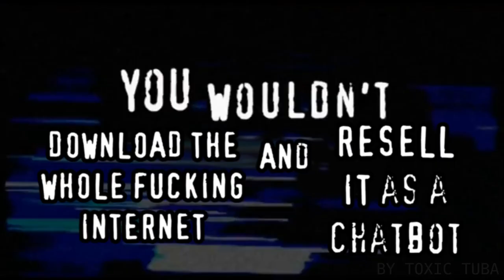AI chatbots are not the future but a remix of the past 🤖 AI-pocalypse Warning Piracy it's crime Meme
Not a remix! Not 500 new AI tool you absolutely need to check out! I just needed to get that out! Share it with the people that need to know! Join the Luddites!
The technology of machine learning of course is very interesting and has a huge potential, but the way so called Artificial Intelligence is implemented is the worst way possible it seems. Exploiting human workforce in African countries for tagging and annotating Large Language Model Training Data, selling that as magic, implementing it into as many apps as fast as possible to make it extra hard to untangle it when legislation (or the collective common sense) finally catches up and sees how unethical it is from the inside, move fast and break things is a sarcastic move when otherwise you'd have to ask for permission, license and invest and compensate whoever you rip off, loads of bias in the training data, hardening power inequalities even more, immense energy consumption both during training and during generation of soulless machine data, polluting the internet with synthetic crappy data, the usual reality collapse, inbred Machine Learning regurgitating the selfproduced and reintroduced synthetic data pollution, a firm called "open" AI (maker of ChatGPT) going all secretive and with closed training data and jumping from salvation to doomsday predictions in the future back and forth only to distract from all those pressing issues with this new technology they call Artificial Intelligence in the NOW!

...and I am well aware that I put my almost faded out signature on copyrighted material, you never know where that animation ends up, be it a funny stuff collection or a googleAI training set, and I like the irony in that, so sue me... or think about that for a moment and consider rather fighting the folks enabling the mass plagiarism machine!  I even claim this is fair use, and transformative enough to be a parody or rather satire, more than that, and the people that made the original ad likely approve of that! :P

and always remember:
If you see a cryptobro with an Orb, always run the other way!
Worldcoin is the very worst dystopian bullshit that can happen! Always oppose that!

made with Krita and blender for rendering
for those interested, I overpainted all 25 frames or so by hand and put the video frames together and rendered that in blender VSE, no AI or even content aware fill was used and I actually enjoyed that. Though for more than the few frames tools are needed :)

///  GET THE FULL EXPERIENCE AND EVEN MORE ///